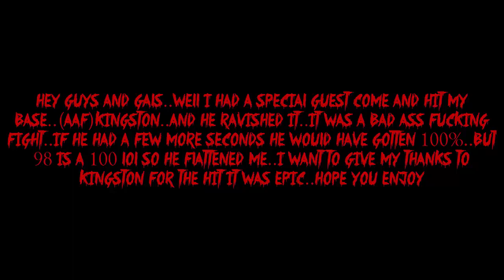WC-Kingston vs ShadowKiller-WC